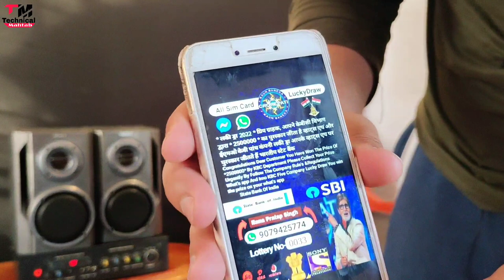What's App चलाते हो तो सावधन हो जाओ | what's app 25 lakh lottery scam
Hello friends..
Welcome hai aapka Humare is "Technical Mahtab" YouTube Channel me aur mai hun aapka dost Mahtab Alam...Doston Aaj mai baat karne  Wala hun  whats app scam 25 lakh lottery ke baare me ..agar aap puri details me janna chahte hai toh is video ko ant tak dekhte rahiye..

Content Cover:-
whats app lottery
whats app scam
whats app scam 2022
25 lakh lottery
25 lakh lottery whats app message
whats app fraud
fraud call
fraud call real recording
25 laakh lottery scam
25 lakh lottery fraud call
lottey fraud 2022
25 lakh fraud call
fraud call recoding
awareness video

2⃣KBC की तरफ़ से मिल रहे हैं पुरे 25 लाख रुपए ?|  KBC Lottery Fraud Call | 25 lakh

3⃣2050 में भारत बनेगा सबसे शक्तिशाली देश | Future world 2050 Technology in Hindi | 2050 की दुनिया

9⃣Never search 10 things on Google !! भुल कर भी ये 10 चिज़े गूगल पर ना खोजें !!